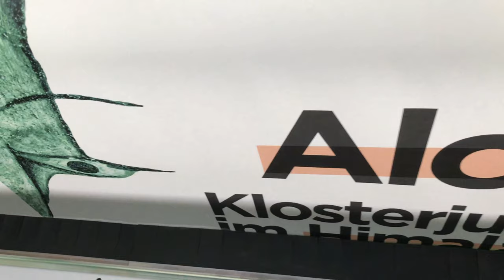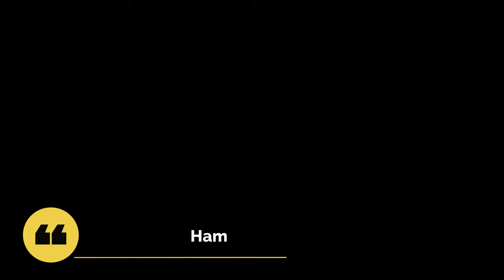PRINTING ALCHI in HD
Printing the exhibition
ALCHI - Monastic Jewel in the Himalayas
(ALCHI - Klosterjuwel im Himalaya)
Monumental Photographs by Peter van Ham
to be exhibited at the
MUSEUM AM ROTHENBAUM (MARKK), Hamburg
from August 13, 2020 to March 7, 2021
at OSCHATZ VISUELLE MEDIEN, Niedernhausen, on July 10, 2020.
High Definition prints from photographs taken with the PHASE ONE XF IQ 3 Camera System (100 MB sensor) in 3.6 m height and presented in widths up to 15 m!